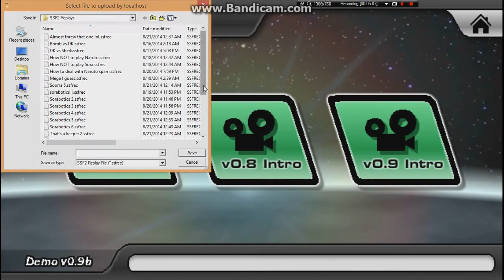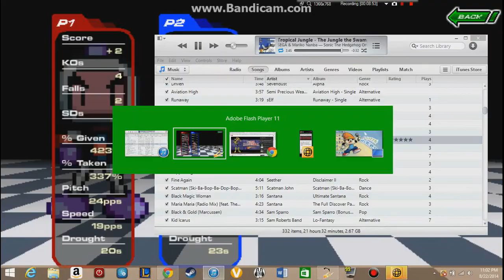SSF2 Online Matches: The Sorabotics Saga- Howie (Bomberman) vs. Sorabotics (Yoshi)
A set I played with my pal Sorabotics. He's a very good Peach player, but he's also proficient with Yoshi.